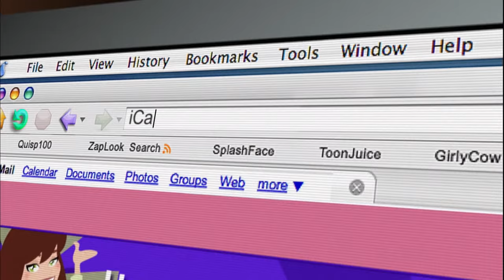How Did Spencer & Carly REALLY Get Rich?! 👀 | iCarly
There are millions of theories surrounding iCarly, but this time we’re asking the question so many have asked before - where did Carly, Freddie, and Sam get the money to live these lavish lifestyles? Was Spencer always rich, even before the new iCarly? Was Carly's webshow really so successful? Let’s find out in today’s episode of iConspiracy!